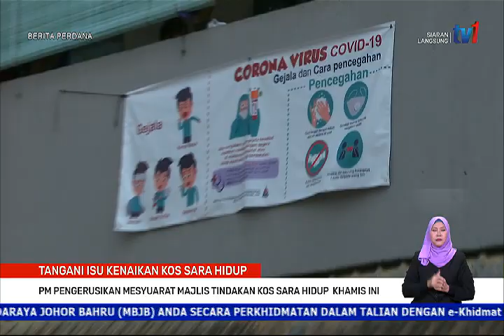7 DIS 2021 - BERITA PERDANA - KENAIKAN KOS SARA HIDUP, PM PENGERUSIKAN MESYUARAT MAJLIS TINDAKAN